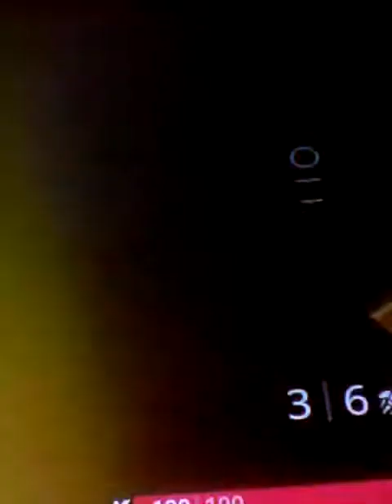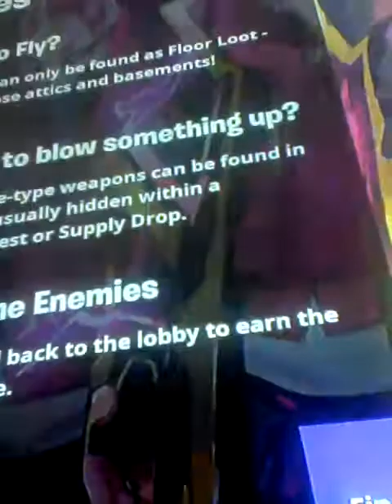Better Than Playground Mode! Fly Explosives With PowermanAction